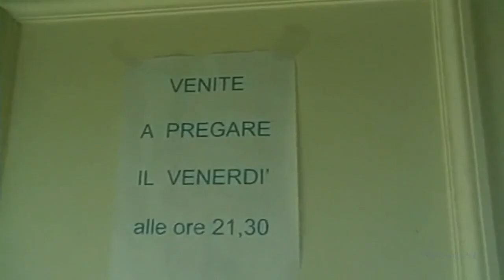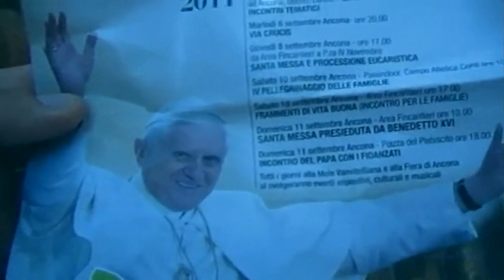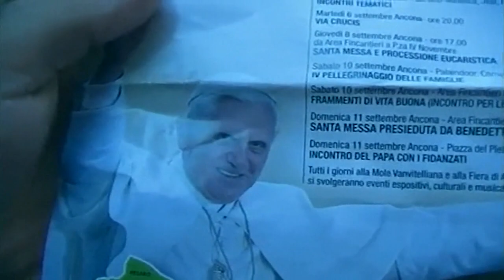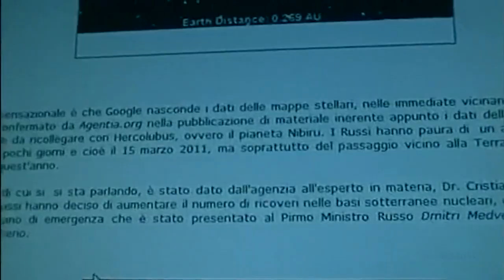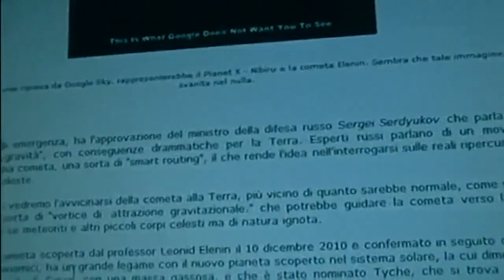Calma apparente - Film completo con Matteo Montesi 1/2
Trama:
Matteo è un ragazzo semplice e  religioso che ama dio e la natura  che lo circonda ma scorge  in essa e nei suoi simili i segni dell'epocalisse ...